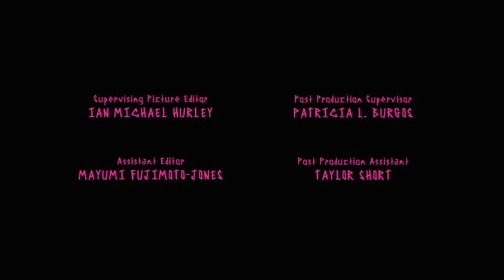dreamworks/amblin entertainment/20th century fox television/Netflix (2020) #2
Taken From Kipo and the Age of Wonderbeasts Episode 6